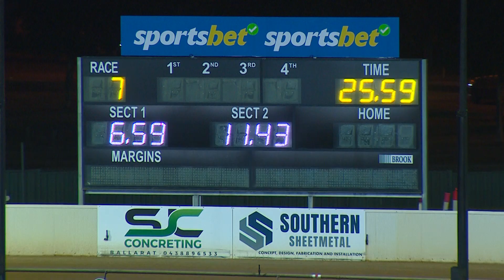BAL WED 15 FEB 23 R7